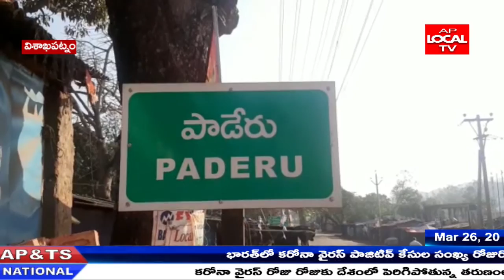విశాఖ.పాడేరు: దేశమంతా కరోన మహమ్మారి ప్రభావంతో ప్రభుత్వం 21 రోజులు ప్రజల శ్రేయస్సు